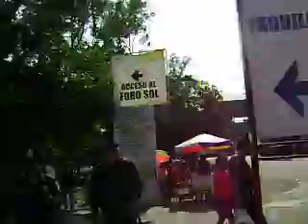Horas Antes del Concierto (Souvenirs)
Aquì estoy antes del Concierto, en uno de los accesos al Foro Sol, donde hay 1 Gran Tianguis de Souvenirs de Madonna.
Tambien estan los coyotes vendiendo y comprando boletos.
Estaba super emocionado y cansado y con apuros, pues ya era tarde y tenìa que regresar otra vez.
Fabuloso, Inimaginable...

MADONNA PIÙ GRANDE!!!